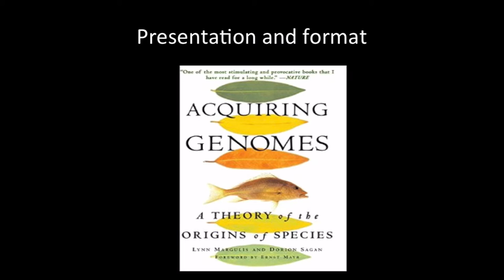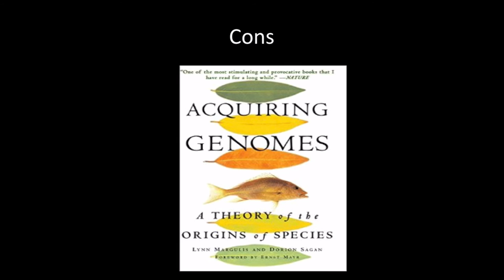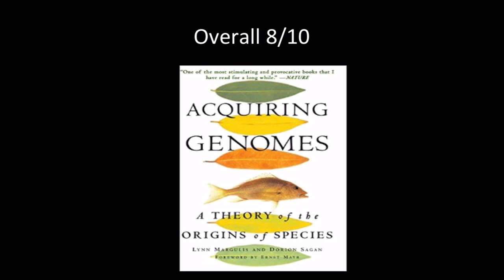Acquiring Genomes by Lynn Margulis and Dorian sagan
read this book quite awhile back, it is still to this day one of the most stimulating experiences I’ve ever had. Lynn Margulis’ Endosymbiosis is arguably the most efficient mechanism of natural selection. in this book lynn margulis and dorian sagan hush critics elegantly and beautifully, pointing to the various levels of symbiosis and provide an excellent example of the changing nature of dna and why some of the genetic gold standard for endosymbiotic theory might not be as present as we think, (due to changes in genome over time, rhodopsin for example) as well as providing a consciousness expanding look at life on this planet, why it exists, and how we reached this point in time.